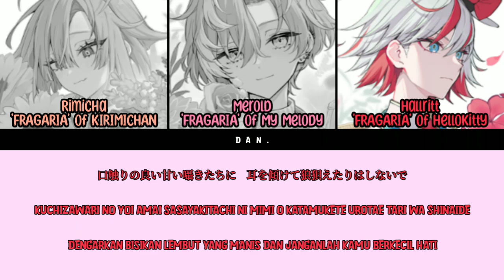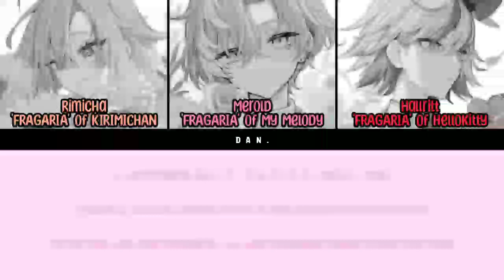RED BOUQUET | Your Melody | FRAGARIAMEMORIES | Color Coded (KAN - ROM - ID)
All Rights Administered by SANRIO CO., LTD.

☆ Artist : RED BOUQUET (features Merold, Hallritt and Rimicha)
☆ Song : Your Melody
☆ Album : Your Melody
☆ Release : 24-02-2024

♪ Lyrics : SFM
♪ Composition : SFM
♪ Arangement : SFM
♪ Label : Victor Entertainment

❤️ RED BOUQUET
• Hallritt is the 'FRAGARIA' of HelloKitty - CV : Kajiwara Gakuto (梶原 岳人)
• Merold is the 'FRAGARIA' of My Melody - CV : Hayashi Yuu (林 勇)
• Puruth is the 'FRAGARIA' of Pompompurin - CV : Terashima Takuma (寺島 拓篤)
• Romarriche is the 'FRAGARIA' of Marroncream - CV : Toki Shunichi (土岐 隼一)
• Rimicha is the 'FRAGARIA' of KIRIMICHAN - CV : Hyuga Saku (日向 朔公)
• Sanah is the 'FRAGARIA' of U • SA • HA • NA - CV : Nakamura Shugo (仲村 宗悟)